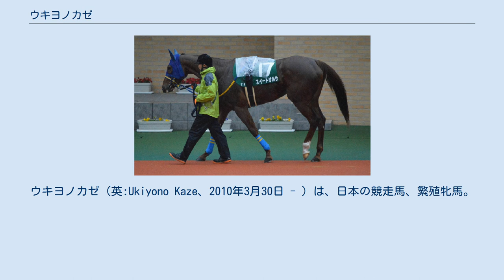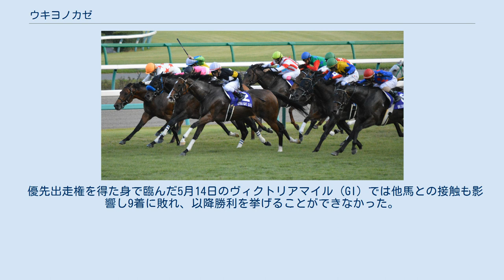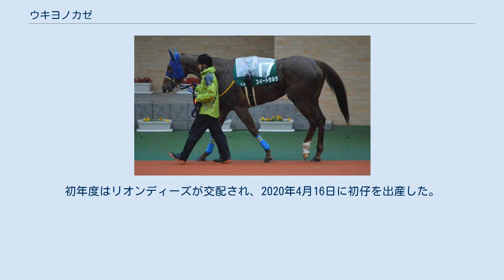ウキヨノカゼ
ウキヨノカゼ（英:Ukiyono Kaze、2010年3月30日 - ）は、日本の競走馬、繁殖牝馬。
主な勝ち鞍は2013年のクイーンカップ（GIII）、2015年のキーンランドカップ（GIII）、2017年の福島牝馬ステークス（GIII）。
 馬名の由来は、「浮世の風（思うままにならない世の中の風潮）」。
 母のアドマイヤダッシュは現役時代、新馬戦で9馬身差離して勝利するなど、7戦1勝という成績を残し、競走馬を引退、スマイルファームにて繁殖牝馬となった。
初年度はディープインパクトの全弟であるオンファイアが種付けられ牡馬を出産し、後に競走馬としてデビューを果たす（イチニノサンシロウ）。
次年度はスリリングサンデーを種付けられたが、産駒を得られなかった。
3年目、オーナーのこだわりから、再びオンファイアが選ばれ、2010年3月30日、ミホノブルボンなどを生産した原口圭二牧場を前身とするファニーフレンズファームにて本馬（ウキヨノカゼ）が生まれる。
 当時の牧場では、同世代のワイルドラッシュ産駒に期待が集まっていたが、中期育成のためにスマイルファームに移動してからは格段に良化し、ウキヨノカゼの方が目立つようになった。
牧場では怪我や病気とは無縁で健康で、強い力を持ち、かつ手がかからず悪いこともしない馬であったという。
育成をこなしたのち、美浦トレーニングセンター所属で、母の新馬戦に騎乗し勝利を挙げた菊沢隆徳調教師の下に預けられる。
 スイートサルサとは新馬戦から4回連続顔を合わせた。
 2012年11月4日、東京競馬場の新馬戦（芝1600メートル）に、短期騎手免許で中央競馬に騎乗中だったフランス所属のイオリッツ・メンディザバルを鞍上にデビュー。
単勝オッズ50.7倍の10番人気という評価で出走することになった。
後方から最後の直線に進入、逃げ先行集団を外から差し切り、後続のスイートサルサなどと差を広げ勝利、新馬戦勝利を果たした。
メンディザバルは「（ゲートを）ジャンプして出ることを利用して、うまく中団につけられた。ステッキに反応して長く脚を使ってくれた」と振り返っている。
 2013年1月12日、重賞初出走となるフェアリーステークス（GIII）に横山典弘を鞍上に出走。
逃げ粘るクラウンロゼとサンブルエミューズを馬場の外側から捉えようとしたもののクラウンロゼにアタマ差及ばず、2着に敗れた。
菊沢は「予想以上に中山（競馬場）のコースをこなした、距離は延びても大丈夫。」と評価した。
続いて、2月9日のクイーンカップ（GIII）にウィリアム・ビュイックに乗り替わって参戦、単勝オッズ8.3倍の4番人気に推された。
好位の4番手で追走し、そのまま最後の直線に入ると、馬場の外側から進出。
逃げるジーニマジックを差し切り、後方から追い込んだスイートサルサ、イリュミナンスを振り切って勝利、重賞初制覇を果たした。
なお、この勝利によりビュイックはJRA重賞初制覇、菊沢は厩舎開業後初めて平地重賞を勝利し、また騎手時代、1998年にエイダイクインで勝利していることから、騎手、調教師二つの立場での同一重賞勝利となった。
 陣営は、桜花賞（GI）のトライアル競走に出走せず、桜花賞に直行する予定で調整が進められていた。
しかし、クイーンカップから疲労を十分に回復することができず、桜花賞出走を断念。
代わって優駿牝馬（オークス）を目標とすることとなった。
千葉県香取市の下総トレーニングセンターにて優駿牝馬出走へ調整が進められた。
ところが左前の脚部不安のため断念し、結果的に春の出走は叶わず、全休となった。
その後も脚部不安を引きずり、休養中に1600万円以下への降級した。
そのまま繁殖牝馬として競走馬引退という選択肢もあったが現役を続行し、復帰は前走から1年9か月後の2014年11月15日、ユートピアステークス（1600万円以下）で、10着となった。
 復帰後、2ケタ着順での入線が続き、勝利を挙げることができなかった。
しかし、7月4日の函館競馬場、TVh杯（1600万円以下）に出走。
後方待機から最終コーナーで馬群の一番外（大外）を通って追い込み、出走12頭中単勝10番人気という低評価ながら勝利、オープンクラスに再び昇格することとなった。
レースに騎乗した四位洋文は「かわすときの一瞬の脚がよかった」と評価している。
約2か月後の8月30日、同じ北海道の札幌競馬場、キーンランドカップ（GIII）に、単...